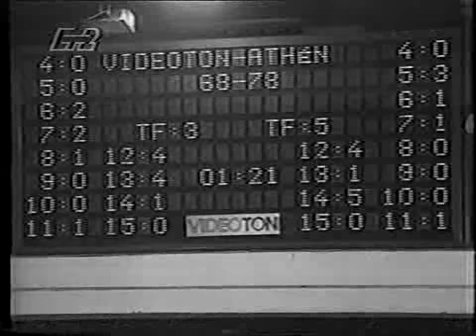BINTEOTON-AEK ΚΟΡΑΤΣ 1991-92